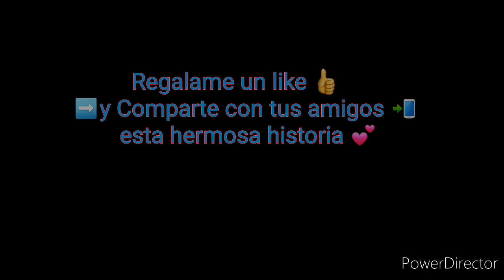Forever Too Far 💍 parte 2 Libro Juvenil de Romance Gratis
Audio 💕

➡️Lamparita para leer en cama :😊👌
3000K Warm LED Bookmark Book Light Rechargeable Reading Lights, Adjustable 3-Level Brightness, Soft Light Easy for Eyes, Built-in USB Cable Easy Charge

➡️Separador de página 📚 :
Floral Silhouette i-Clip Magnetic Page Markers (Set of 8 Magnetic Bookmarks)

➡️lentes para leer en tablet o celular 🤓👌
OKAWA DACH Blue Light Blocking Glasses, Anti Eye Strain Computer Game Glasses Lightweight Eyeglasses Frame (Black)

🍬esta es mi lista de deceos ☺